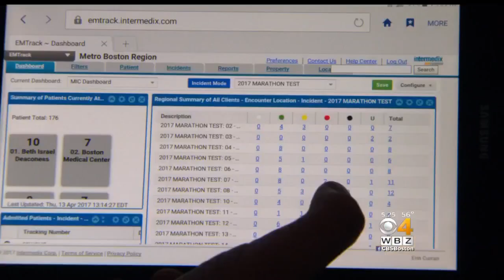Tablets Monitor Health Of Runners During Boston Marathon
Dr. Mallika Marshall explains how Emergency Medical Services are using a tracking system to monitor the health status of runners throughout the race.